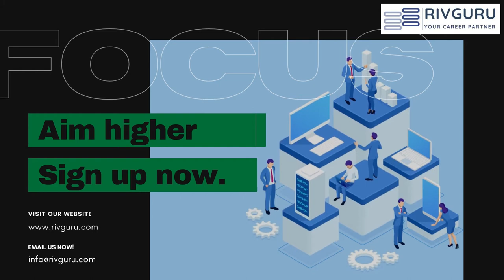Data Analytics 1